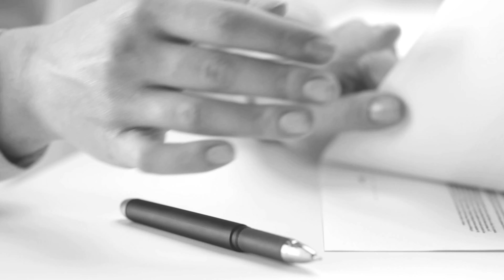CORPORATE WHY VIDEO - REED & REED, Personal Injury Attorneys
CCS Marketing creates corporate why videos & promotional advertising videos for attorneys. Here's some of our work for our client REED & REED from Brandon, FL.

This is a corporate why video for personal injury attorneys, Reed & Reed.